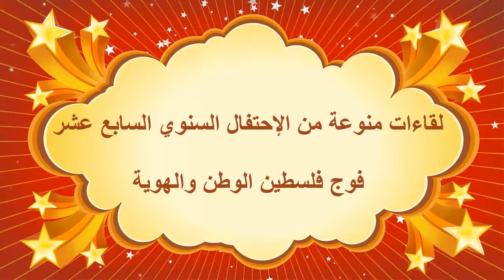قالوا عن الاحتفال السنوي السابع عشر ( فلسطين الوطن والهوية)